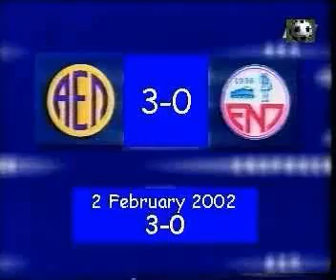020202 ael enp 3 0